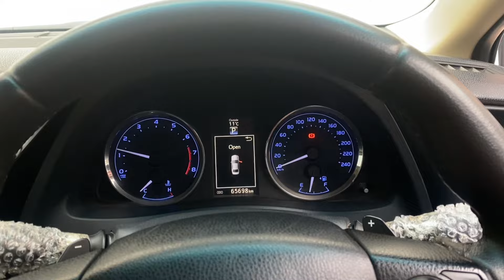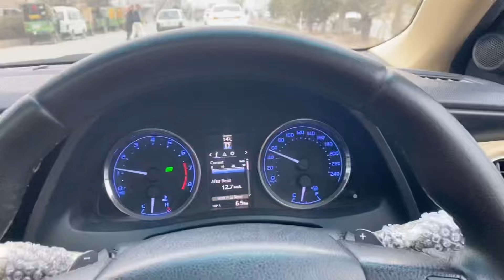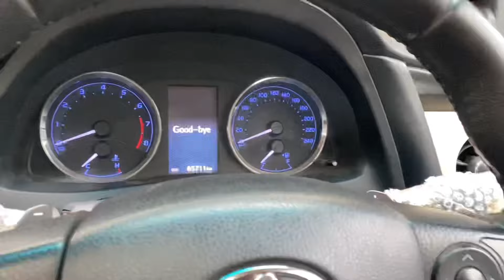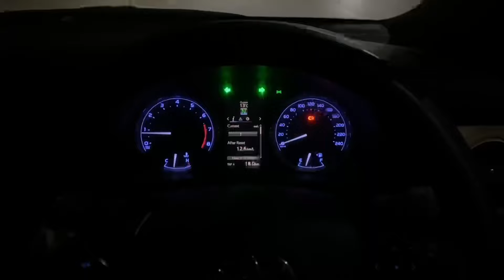Do Chaar Kaam! Enjoying My New Ride!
Do Chaar Kaam! Enjoying My New Car! HW VLOGS